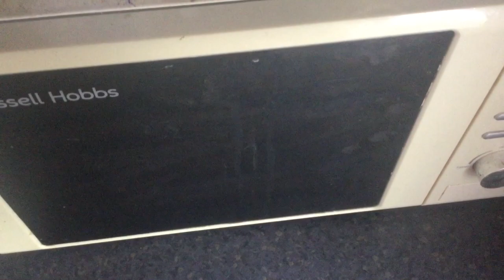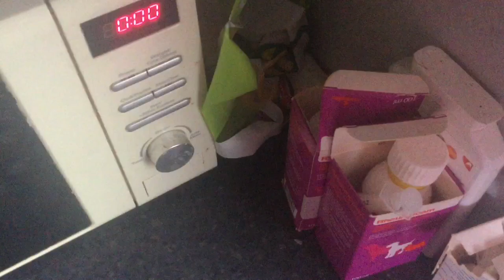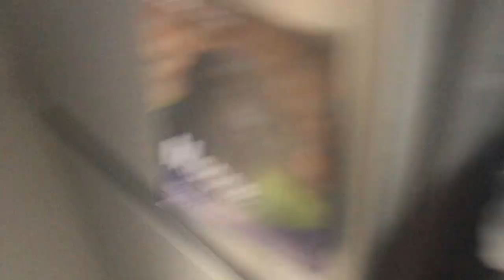Day in the Life Part 1 | Sat 25|3|2023